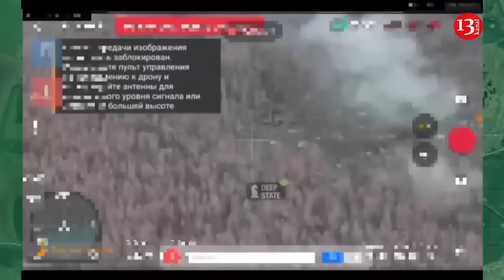The huge morgue of Russian army: The number of dead cannot be counted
A video has appeared online showing a huge morgue with dozens,  possibly hundreds, of  dead Russian soldiers. The video is quickly spreading across social networks, showing the scale of Russia's tragedy and the cruel price that Russians are paying for Putin's military adventure. The published footage shows a huge hangar filled with zinc coffins containing dead occupiers. Russian political observer and journalist Alexander Nevzorov  notes that the continuous and rapid flow of dead Russian soldiers is packed and laid out in zinc coffins, which are then nailed into wooden boxes and sent home to the Russian regions. The number of body sorting facilities  in Russia has tripled in the last year alone, and today there are already 82 of these huge hangars that have replaced the small nooks where the bodies of the dead were recently stored.
These boxes are sometimes used to place several bodies at once - relatives or other loved ones. In the process, "flow" plants do not bother identifying the remains, relying on the fact that families receiving sealed zinc coffins will not specify their contents, the journalist notes. The brutal consequences of this war for Russia are becoming increasingly obvious, and the country itself, every family that loses loved ones, pays a terrible price.

The willingness of the Russian military to sacrifice thousands of soldiers in a blunt-force effort to gain territory has been a defining feature of the war. Viewed from drones over the battlefields across eastern Ukraine, Russian soldiers can be seen frozen in the moment of their deaths, motionless on frost-covered fields pockmarked with craters. They are sprawled atop the blasted out armored vehicles or alongside destroyed tanks. Many Ukrainian soldiers have also died in the bloody battles that play out every day, but most of the bodies he collects are Russians left behind. Ukrainian forces running low on ammunition, there are more Ukrainian soldiers dying under relentless assaults by a better-equipped army with more men.

The recovery of the dead is not always possible as fighting rages along the front, sometimes for weeks or months. But repeated visits to areas near the most violent pockets of fighting — along with the testimonies of Ukrainian soldiers, medics and volunteers who tend to the dead, the accounts by Russian military bloggers and visual imagery released by soldiers on both sides — offer a searing window into how death looks on the battlefield.